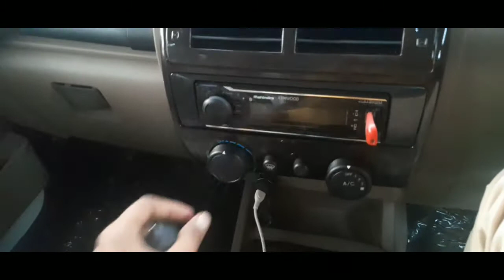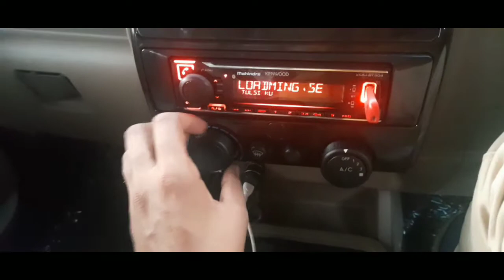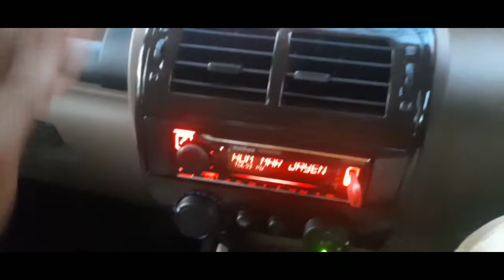Mahindra Bolero B6 diesel variant | Bolero New Model 2021 BS6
New Bolero BS6
Mahhindra Bolero new varient